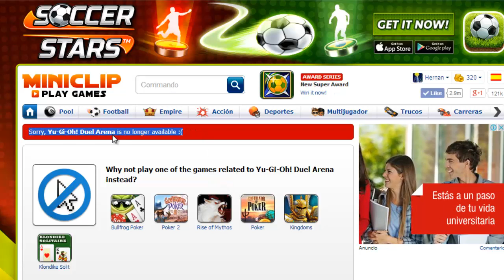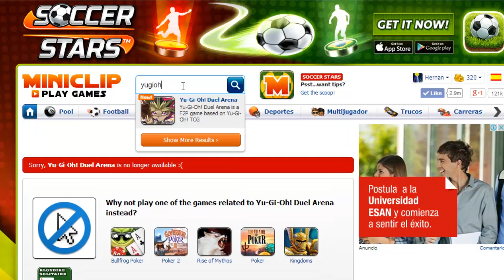como jugar Yugioh duel arena por ahora restringido sudamerica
Mi blogger de YUGIOH DUEL ARENA

Encontraras tutoriales de juegos, programas y mas.